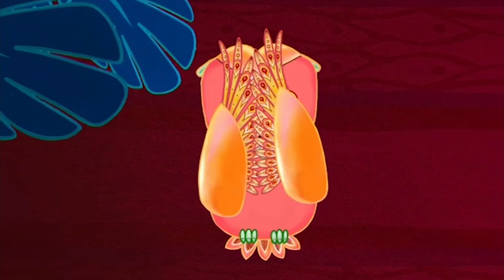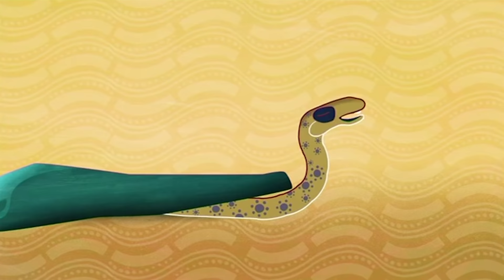Tinga Tinga Tales Official Full Episodes | Why Eagle Rules The Skies | Videos For Kids